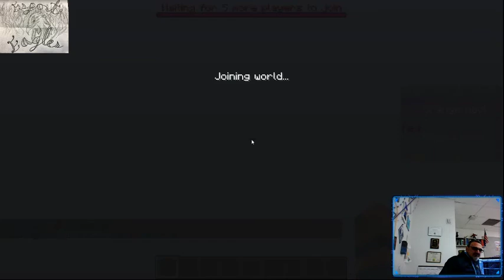02-10-21 Chimacum Esports Practice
Our Minecraft Esports Club practice sessions. We record them to watch the playback and learn from watching how we play.